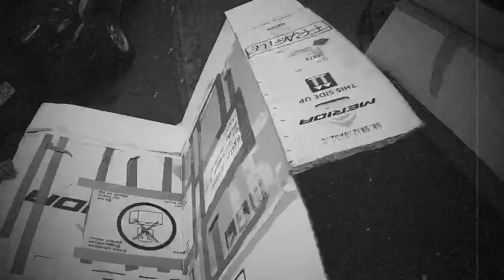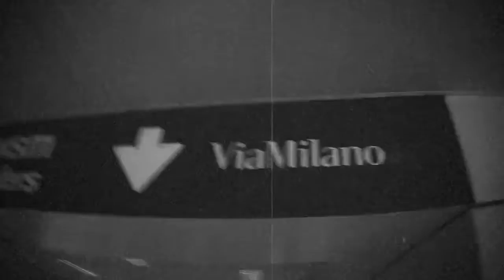ROAD TO ICELAND 2017 - day 15